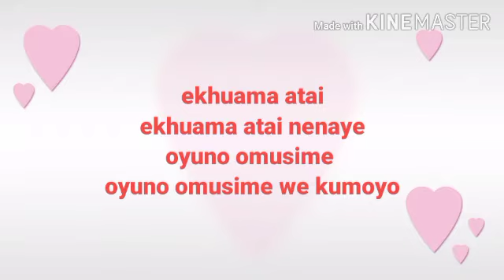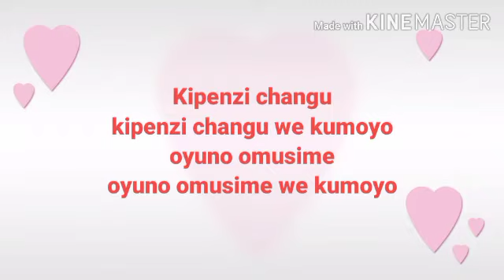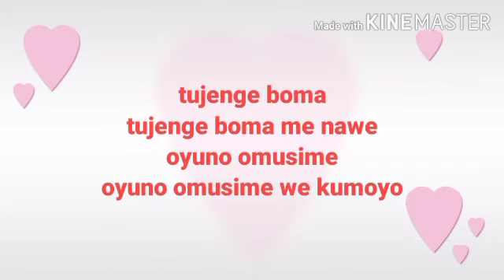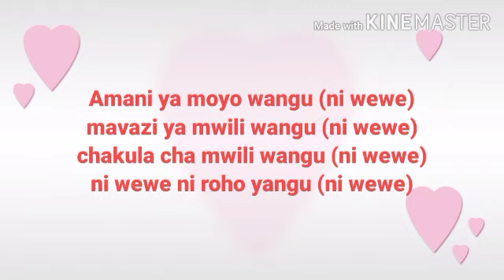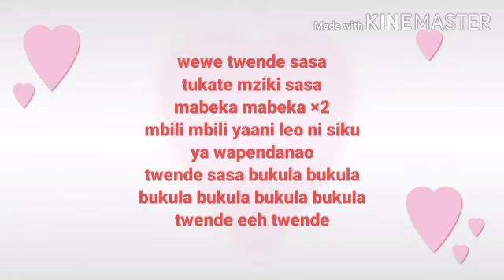Omusime we kumoyo(official lyrics video)-Carolina Namuenge